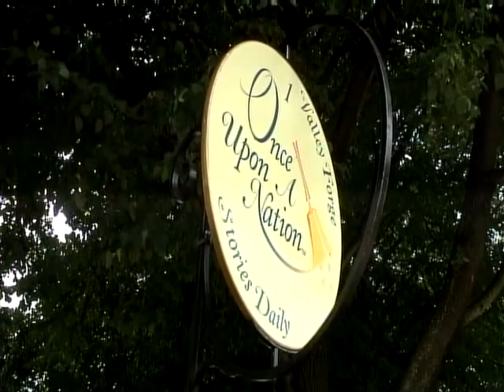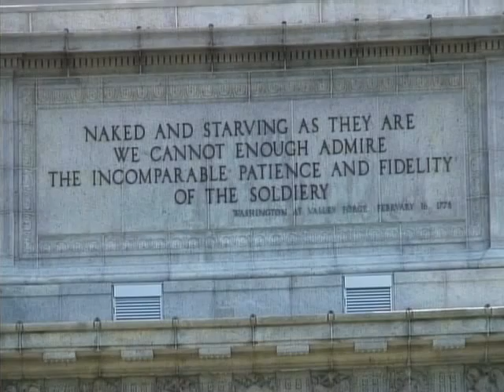Main Line Morning with Mike Caldwell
At the time of this interview, Mike Caldwell was the Valley Forge National Historical Park's superintendent, a position he held since 2004.  Recently, he was named the National Park Service's deputy regional director/chief of staff of the Northeast region.  He came in to discuss the park.

The first 7 minutes of this broadcast is a documentary that I produced about Valley Forge National Historical Park.  It won honorable mention in the 2010 Tredyfrrin Student Film Festival.